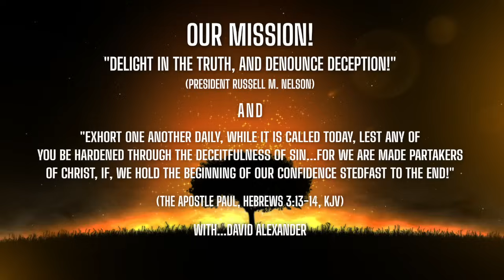MICHELLE STONE’S ATTACK ON GOD’S PROPHET! TRUTH ABOUT PLURAL MARRIAGE? JUST TRUST GOD’S PROPHET !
MICHELLE  STONE’S  "Wolf in Sheep's Clothing" ATTACK  ON GOD’S PROPHET! Want the Truth About our Pioneer's Polygamy? Be Humble & JUST TRUST GOD'S PROPHET! A Discussion of the "All Polygamy Has Always Been of the Devil" Michelle Stone Fantasy Heresy, With Sister Sheri Champneys!   Much Love, David
Here is a channel and some videos where anyone struggling with this stuff to get wonderful help!  From Sheri!  She wrote:
Thank you again so much, David!
Here is the information about Cameron Smith's (she also goes by Kim or Kimberly) YouTube channel, "Remaining True to The Restoration"
And these are the 2 videos of her's that I referred to in our conversation.
Thanks!
Sheri Champneys